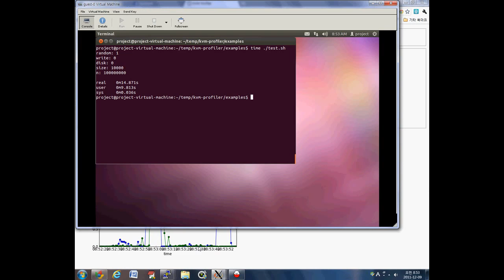KVM Profiler Demo Video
# Source codes

# Authors
* Charles Hyun
* Jeehoon Kang
* Woojong Koh